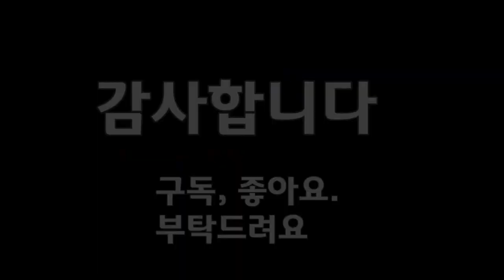귀여운 단모치와와 100일까지 요약 마지막10초 꼭 보세요.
이제는 6살인 나르 ...
하지만 저는 약 7년 전부터 짬짬히 아니 항상
토토, 나르, 꼬마를 촬영하고 있었어요.
나르 영상이 많은데 그중 화질이 좋은 부분만
선별해서 짧게 편집해 봤어요.